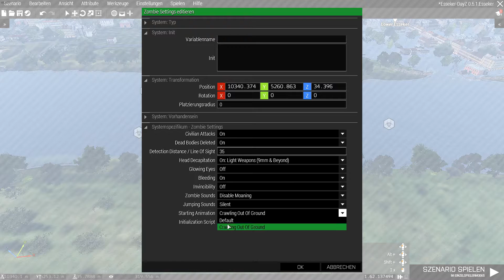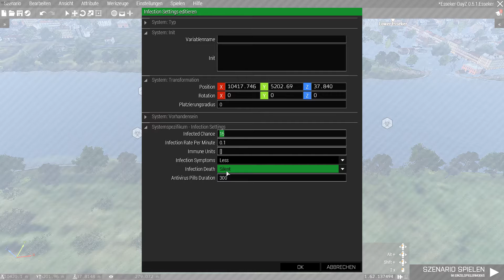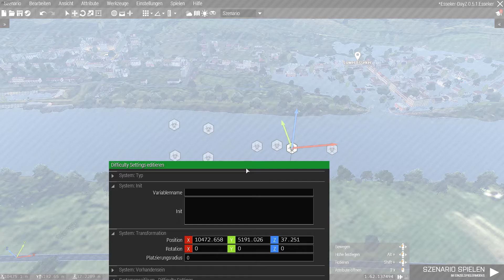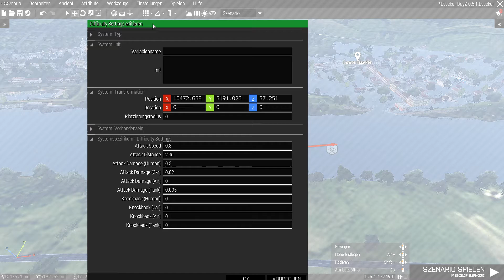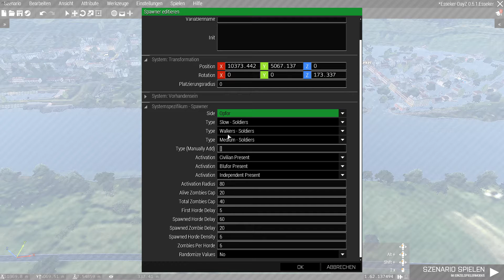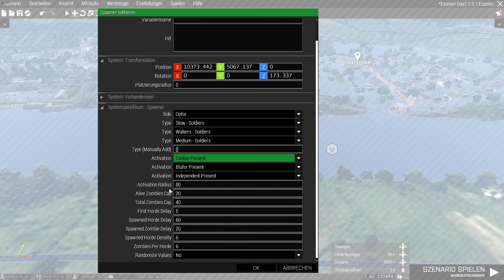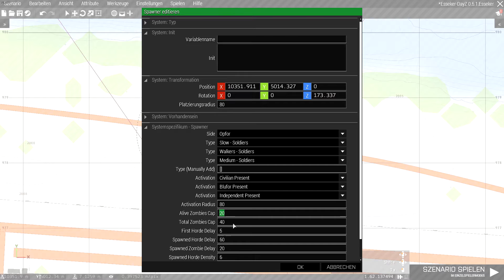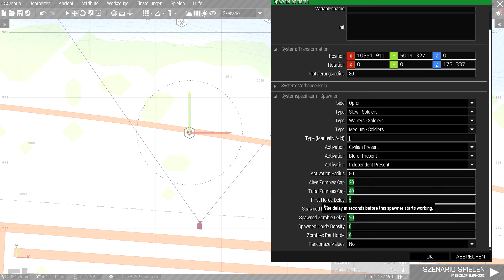HOW TO SETUP ZOMBIE SPAWNS RZ MISSION SET - A3 Editor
HOW TO SETUP ZOMBIE SPAWNS RZ MISSION SET - ARMA 3 ESSEKER FLYING CAR